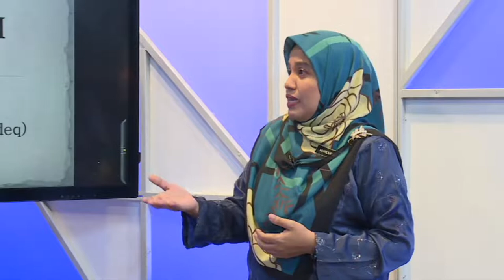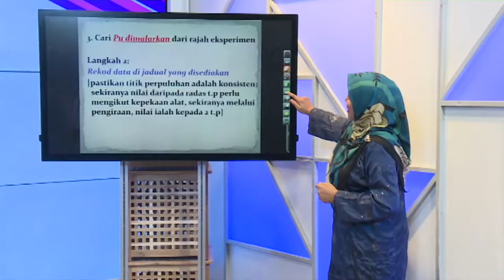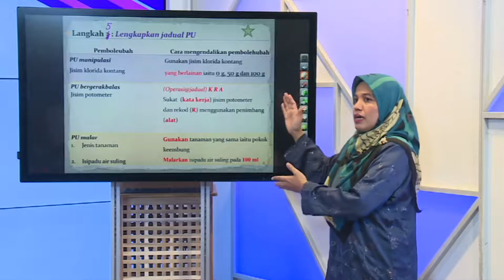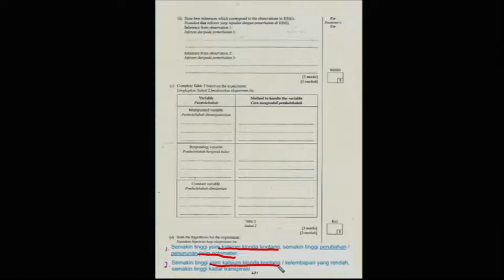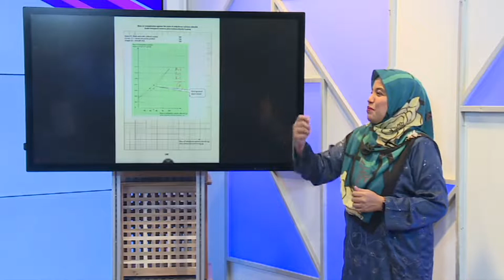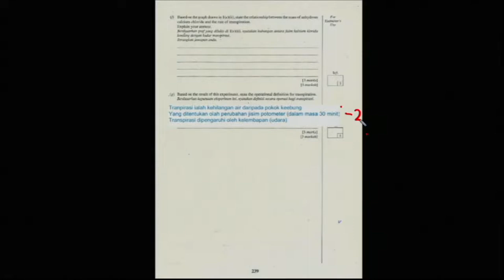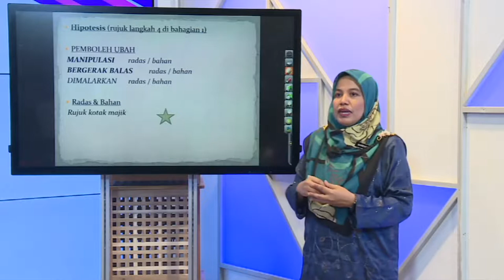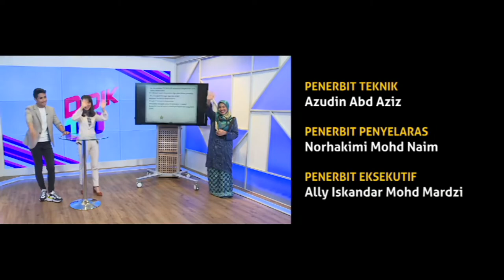Road To Success Spm 2020 Ep11 Biologi Kertas 3